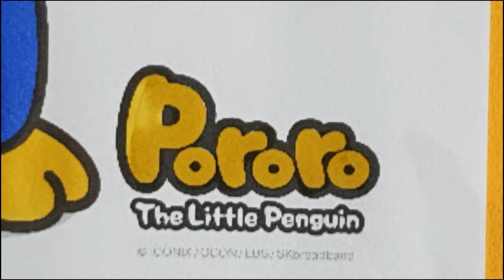Pororo Coloring pages, korea animation, How to draw Pororo